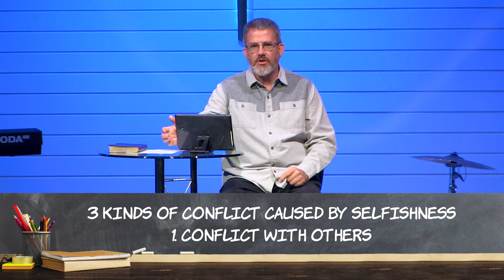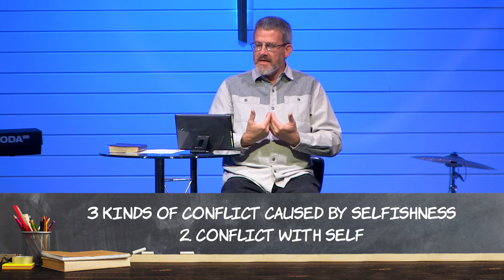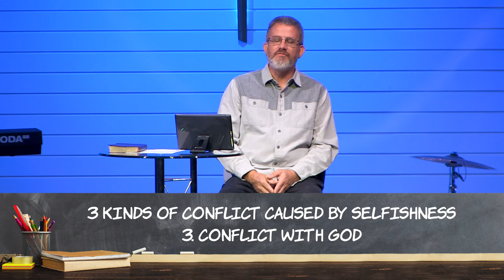BACK TO SCHOOL | SUBMIT TO GOD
PASTOR GERRY GALBREATH